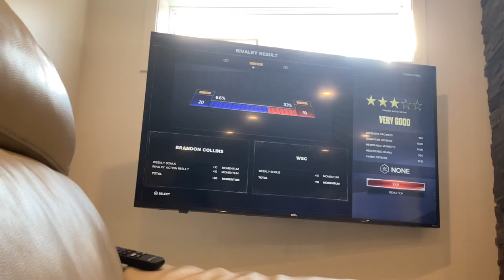Greatest Wrestling Show | Sunday Night Raw: Brandon Collins vs WSC Stage Creator 8/9/24